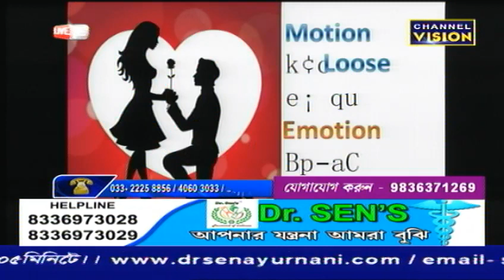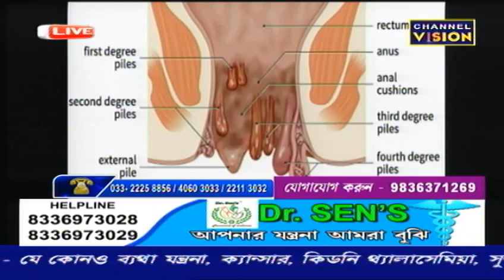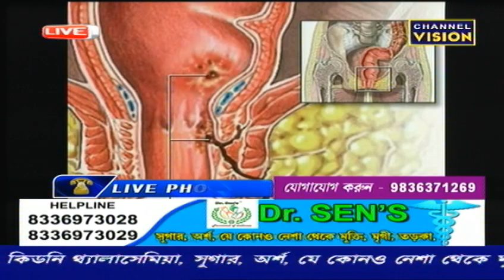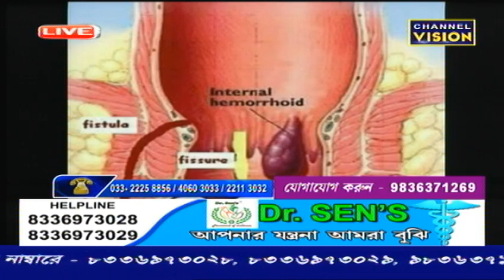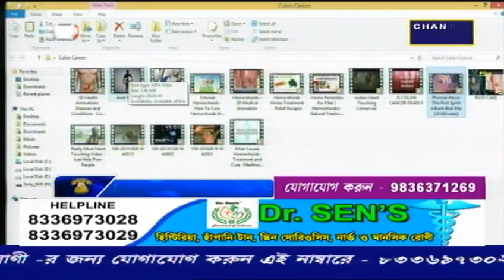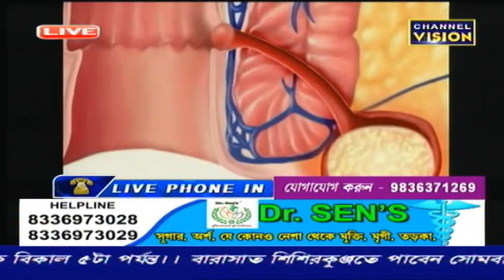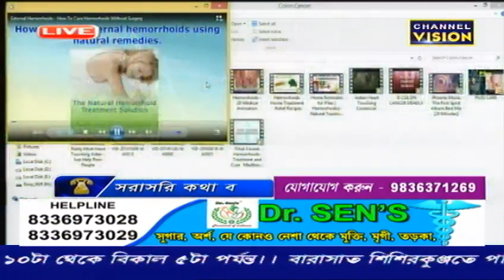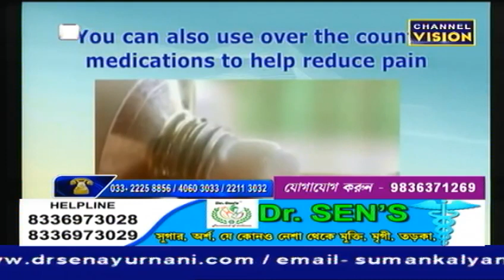Dr. S.K. Sen (Ayurved) Channel Vision Live 22.07.2019